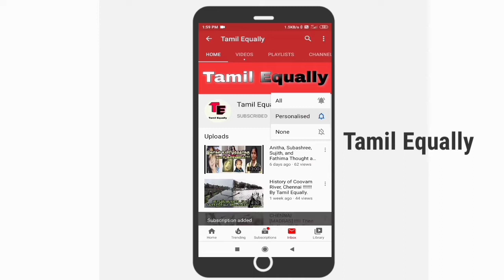History of India !!!!!! part - 1 By Tamil Equally .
History of India in Tamil .

Content : Raja

Voice & Editing  : Vinoth